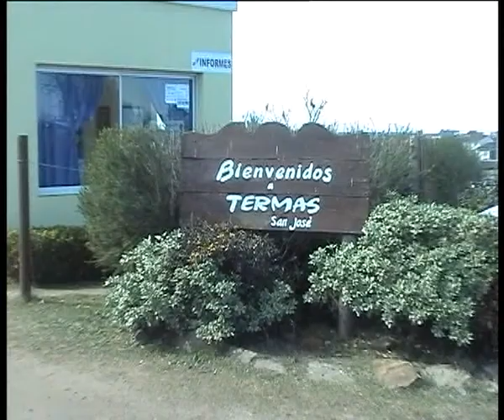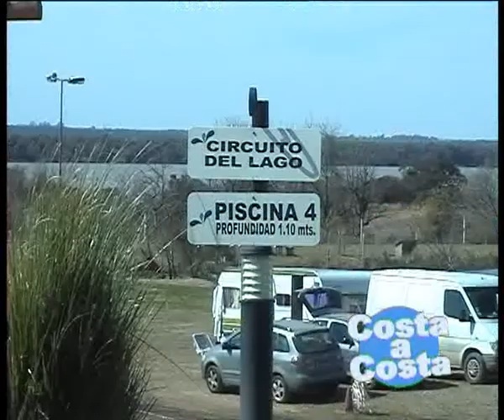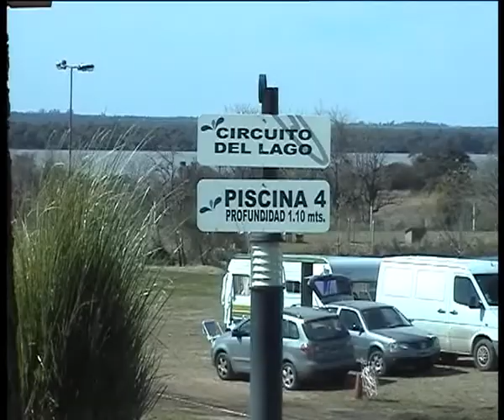Termas San Jose y gran expectativa turística.